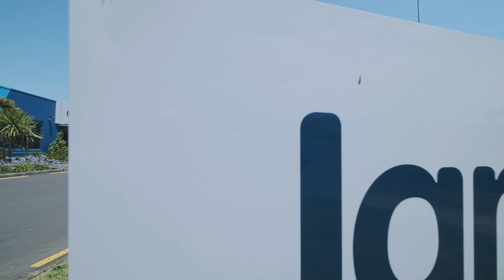Ignite Colleges 2020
Dream big with Ignite Colleges! We’ll give you the knowledge, practical skills and guidance you need to kick-start your career in 2020 with our hands-on, relevant training in Hospitality, Cookery, Early Childhood, Healthcare, Logistics & Transport, Pre Police & Defence Force Training and Security. We also offer English & Computer Skills to help you take the next step in your career or study. Whatever direction you are heading, we’ve got you covered!

Come visit our campus at 98 Kerrs Rd, Manukau.